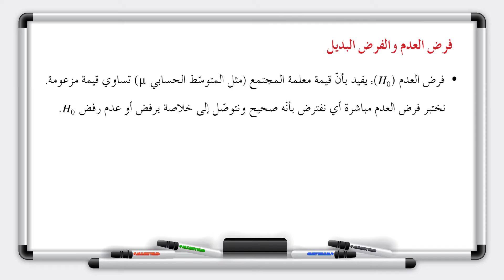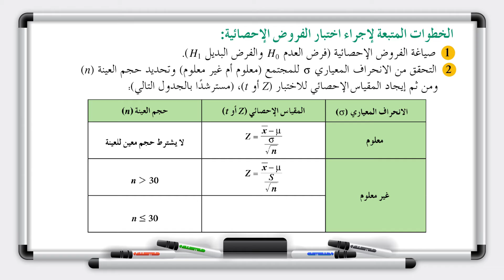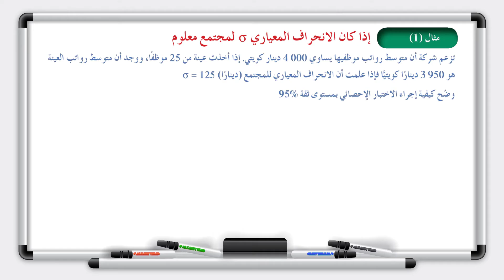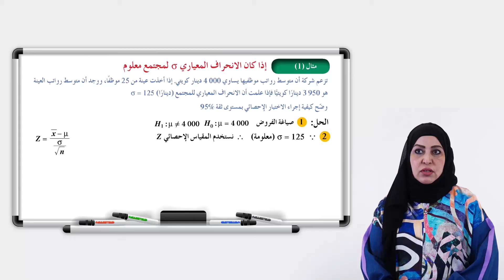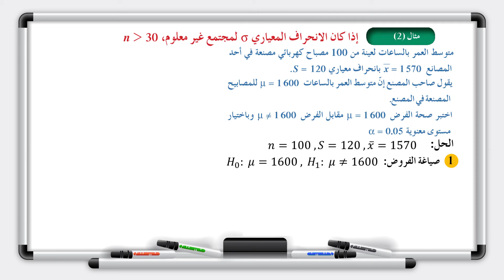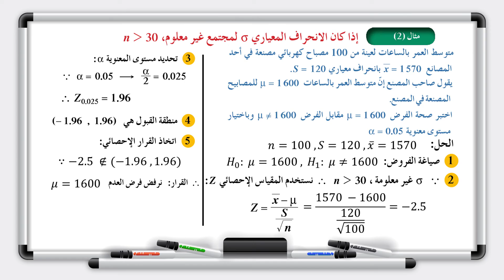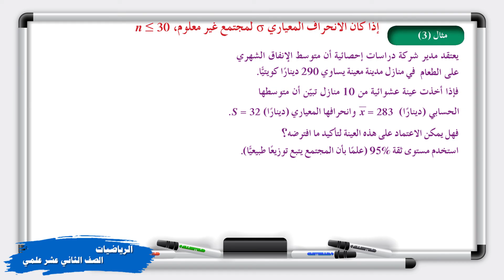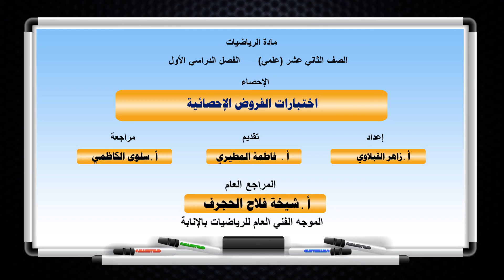الرياضيات - الصف الثاني عشر - الدرس الثالث والعشرون